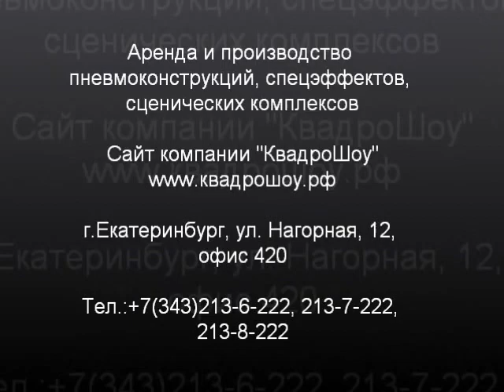Аэромен высотой 8 м от компании "КвадроШоу"